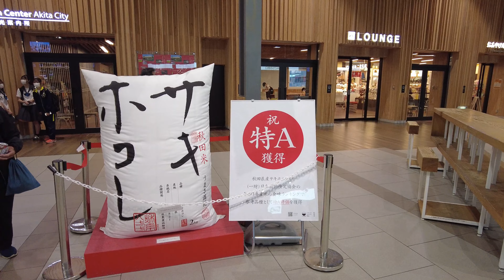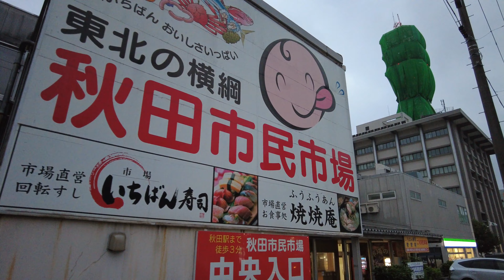【4K Japan】The Capital City of Akita Pref. | Known for Akita Dog, Namahage and Samurai Districts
Hi, I am Yamada from Japan. Today's video is a walk through the capital city of Akita Prefecture, Japan, which is known for Akita dog, Namahage and samurai districts.
I am traveling all over Japan and making videos. So you will see all over Japan just as it is. I am glad if this channel would be your travel guide in Japan.